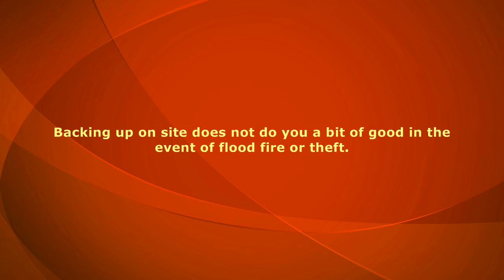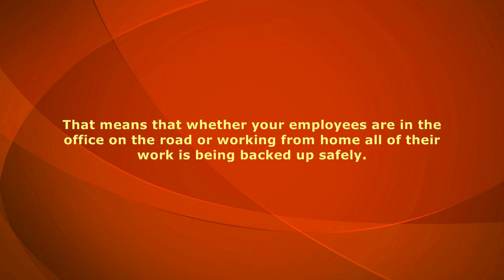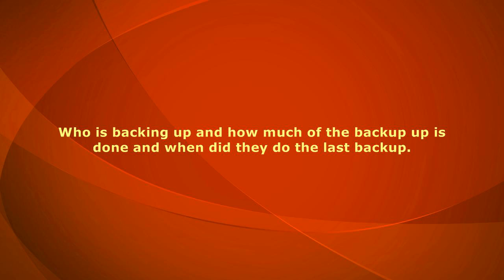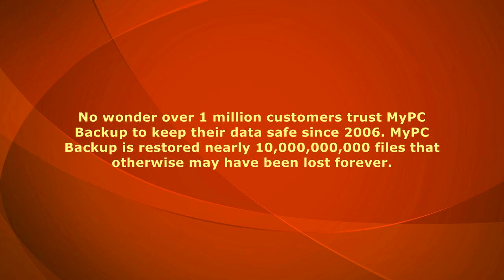Best Free Online Backup Special Report Free Online Backup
Today's business online backup in the cloud is affordable more than ever You know it is important to backup your business. If you are like most businesses you are probably know doing it is thoroughly securely or cost effectively as you could be ask yourself what was the last time you backed up. Or Watch on youtube